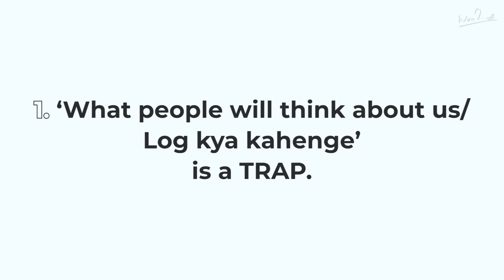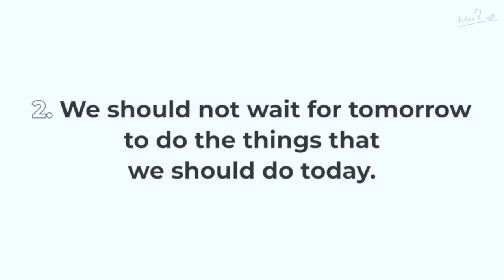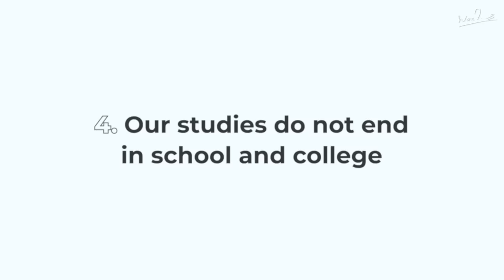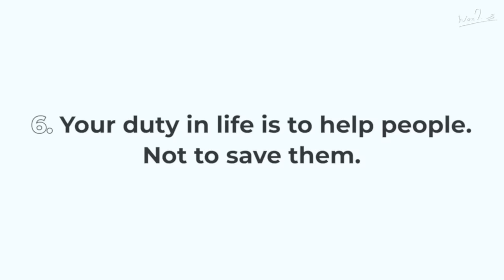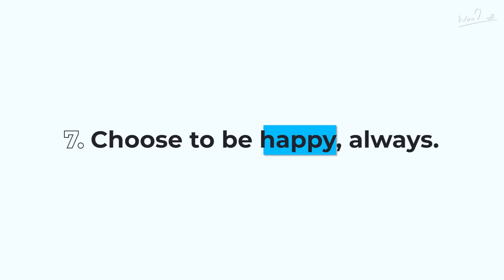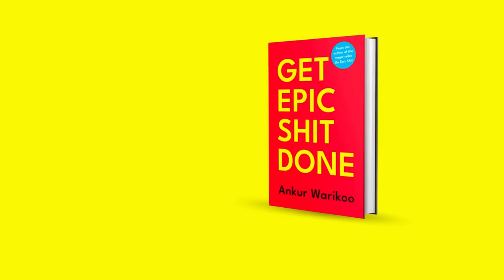Watch NOW or REGRET LATER! | 7 LESSONS People Learn Too Late In Life! | Ankur Warikoo Hindi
If you are young and want to learn the biggest life lessons right now and not too late, this video is exactly for you.

We talk about the life lessons that people spend their entire lives on, and regret later.
You do not want that to yourself, right?

Check out the book “The 5 Regrets of the Dying”